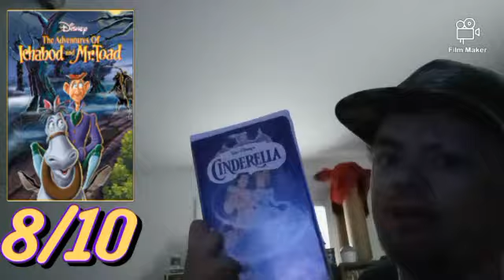DisneyVember 2: The Adventures of Ichabod & Mr Toad is... Confusing...🤔 (Spoiler-Free Movie REVIEW!)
I know that I said that I was skipping over the short compilation films, but I just couldn't skip over Sleepy Hollow!